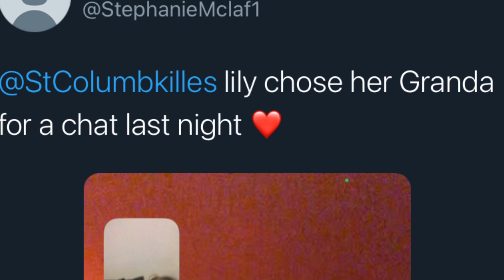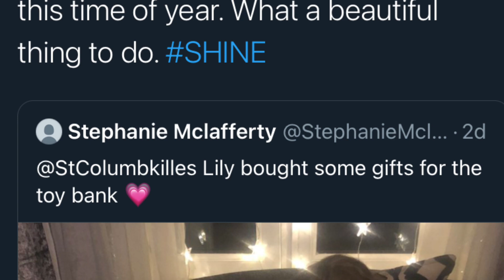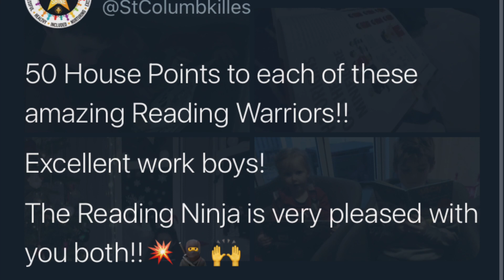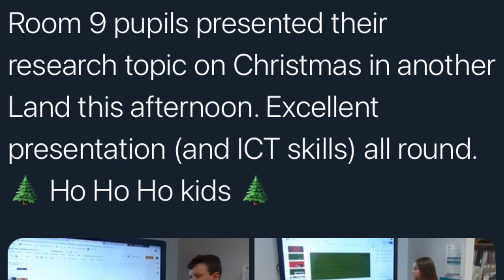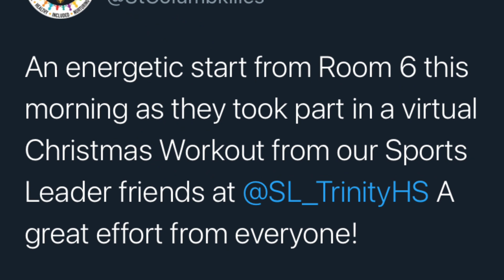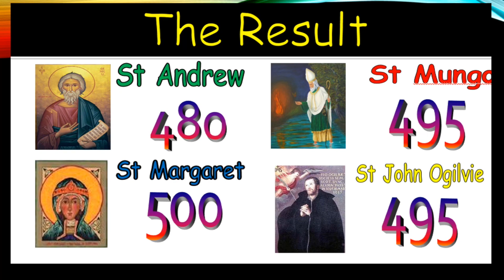Virtual Assembly - 18.12.20